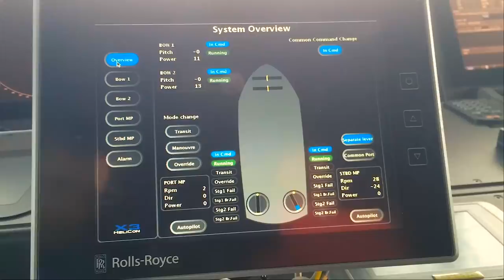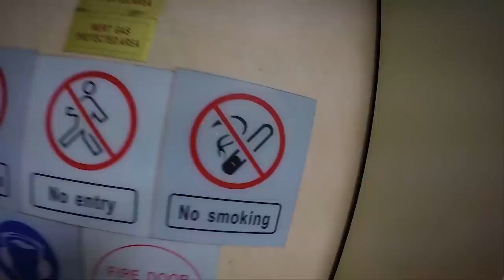Sea Flyer alternative version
Видео смонтировано и предоставлено экипажем SEA FLYER. Музычку наложил другую, так как от первоисточника, YouTube забанит.